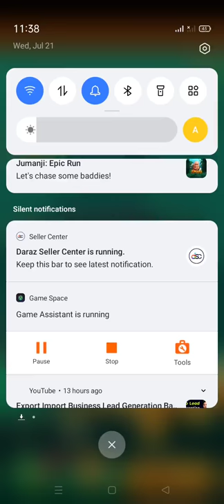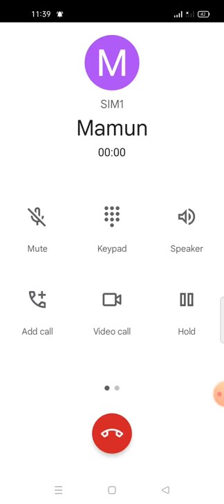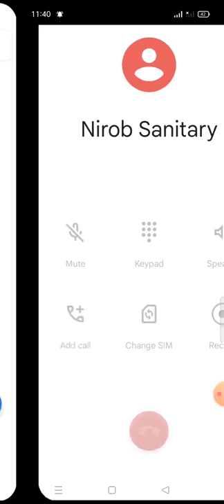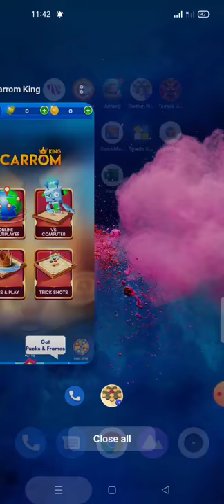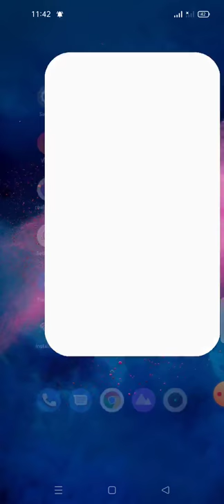Jumanji Epic Run #01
Welcome to Jumanji!
Once again, Jumanji is in peril. The sacred Falcon Jewel has been stolen, and you’re on the run to recover it in this action-packed running game.
Run from howling hyenas, climb mountains, avoid avalanches, jump and free-fall from deadly waterfalls, and defeat anyone in your way.
Avoid dangerous animals from the game, including rhinos, vultures, jaguars, and more ... watch out at all times!
Play this all-new 4D Runner Game and save JUMANJI!
Less talk, more running. Now… GO!

4 WAYS TO PLAY THE GAME: A whole new kind of runner with 4 epic, next-level game modes set in the world of Jumanji. Charge forward and fight your enemies, run from animal stampedes, climb perilous cliffs, and dive off massive waterfalls. Jump, duck, dash, slide and keep running to reclaim the sacred jewel!

EPIC ENVIRONMENTS: Unlock thrillingly dangerous new environments as you play: The Jungle, The Oasis, The Dunes, and Mt. Zhatmire.

SELECT YOUR AVATAR: Running is more fun when you can choose your character: Dr. Smolder Bravestone, Franklin “Mouse” Finbar, Ruby Roundhouse, or Professor Shelly Oberon.

MAD SKILLS: Take advantage of each character’s special skills: hurl boomerangs, dance, fight with nunchucks, trailblaze with geometric calculations, jump to the highest heights, or ride jungle animals like a boss.

DEADLY JUNGLE BATTLES: Defeat giant brutes and other fearsome enemies. Don’t let anyone get in your way!

ENDLESS TREASURES: Collect power-ups as you race and jump along the perilous running path.

Magnet- collects all nearby gold bars.
Shield - protects you from obstacles
Gold Doubler - double your gold bar pickups to get ahead in the game

STYLE UP: You can’t run and jump without the right look! Unlock new environments and get amazing outfits. Each outfit grants you a bonus for each power-up you collect in the game.

Are you ready for the Next Level?!